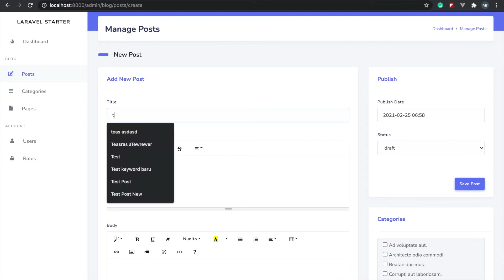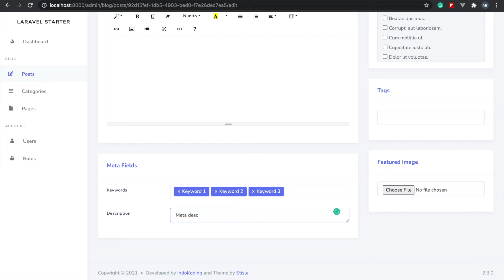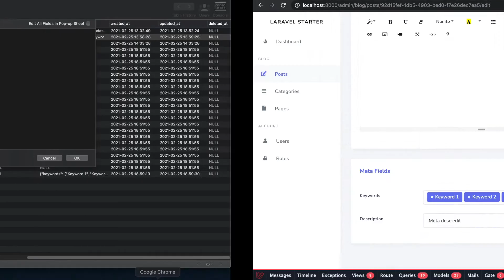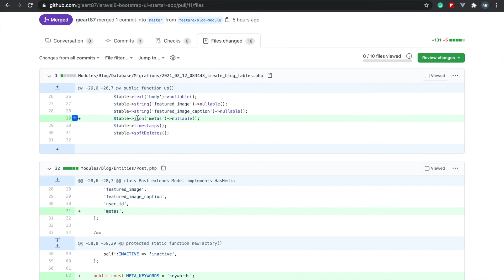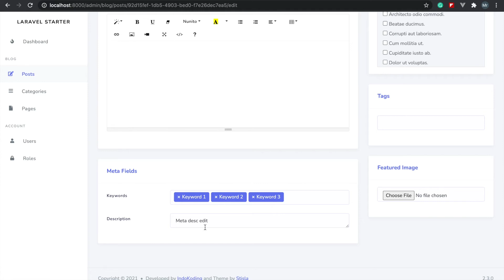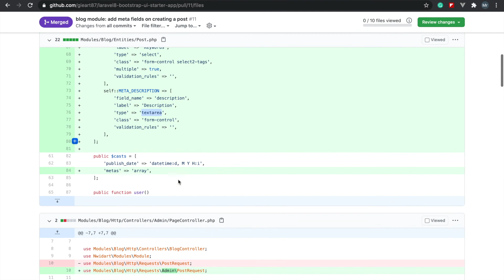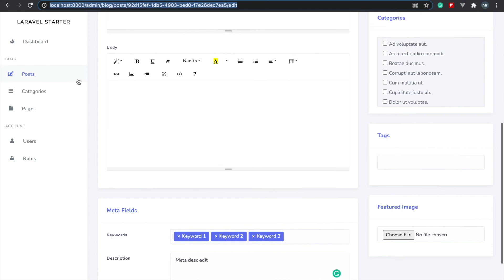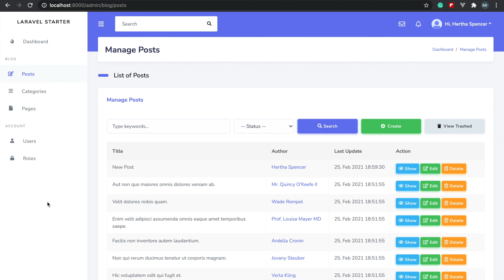Laravel 8 Starter App - 3# New Update - Tambahan Meta Post pada Modul Blog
Video ini membahas:
- Tambahan field meta post pada modul Blog
- Overview kode program untuk fitur meta post